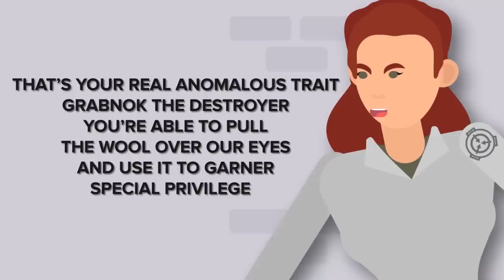SCP-507 - A Day in the Life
SCP-507 is a Safe Class anomaly also known as the Reluctant Dimension Hopper.

SCP-507 is a male with blond hair and green eyes, sporting no other outstanding characteristics besides being somewhat overweight and speaking with a vague accent of disputable origin. During its periods of disappearance, SCP 507 is displaced into a random alternate reality; the landscape generally stays the same, but the inhabitants and climate of the parallel world often do not. SCP507 insists that it has no control over the time and duration of these shifts and this has more-or-less been confirmed by the subject being known to displace at inconvenient times such as mid-sentence, while sleeping, or even while using on-site public facilities.

A Day in the Life of SCP-507 When Something Wild Happened! is based on "SCP-507" by PennywiseTheClown